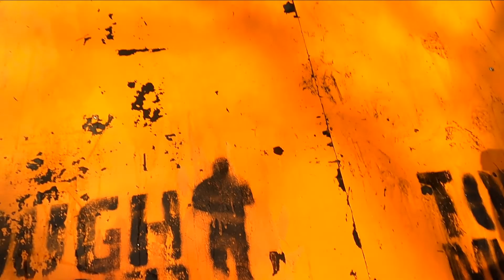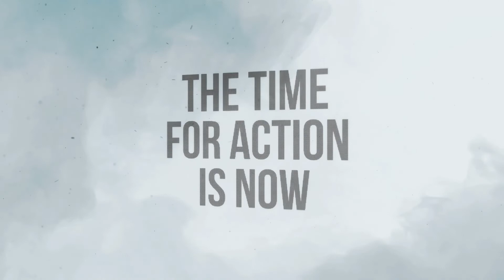Tough Mudder 10k 2022 - North London - Finsbury Park Day 1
Highlights from Tough Mudder 10k event from Finsbury Park in North London. This is day one of a three days of events that took place 1st, 2nd and 3rd of April. This video contains highlights of the course and 19 out of 20 obstacles (Obstacle 14 Kinky Tunnel was missed due to camera battery running out). All other obstacles including Mine Field, Cage Crawl, Artic Enema and Electric Shock Therapy were all captured.